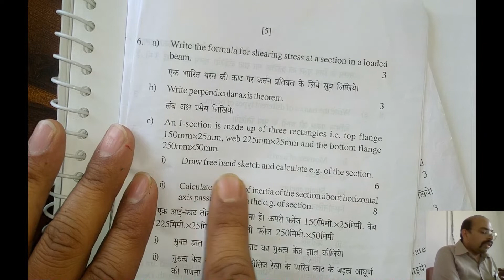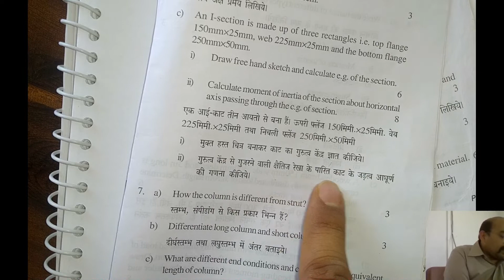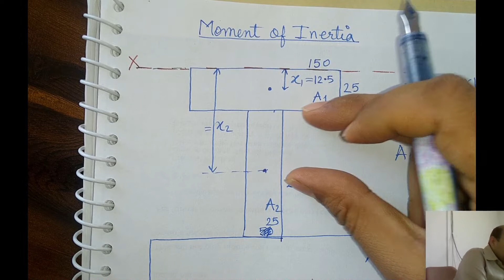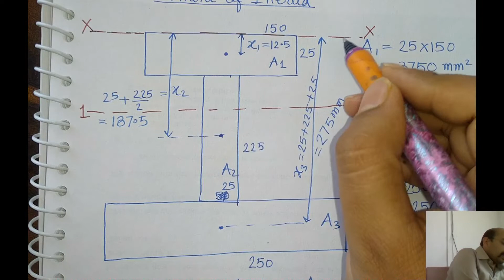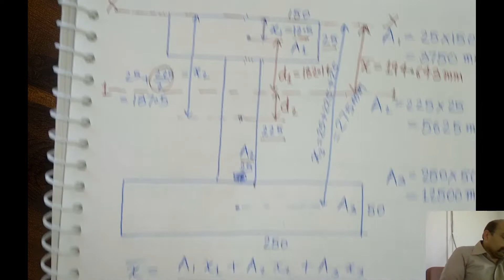Mechanics of Structures - Lecture 4 - Moment of Inertia - Part 4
This is an educational video for students RGPV Diploma Civil Engineering 4th semester subject Mechanics of Structures
Exlaination is in Hindi
Topic- Moment of Inertia Part-4